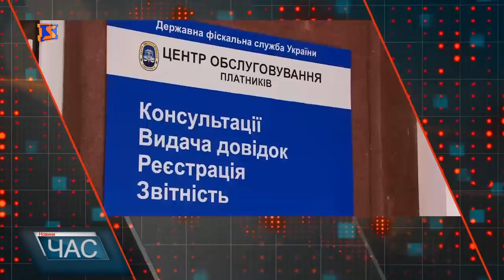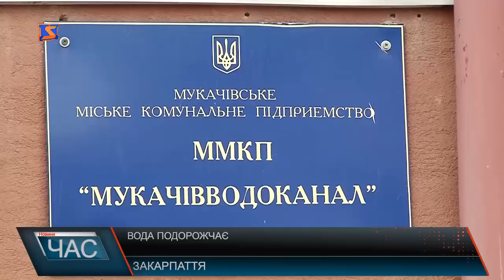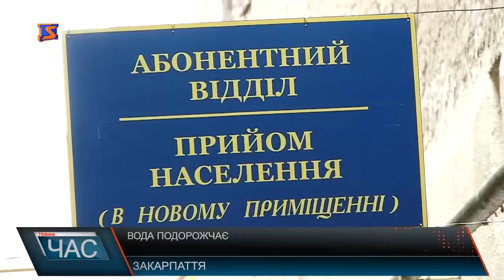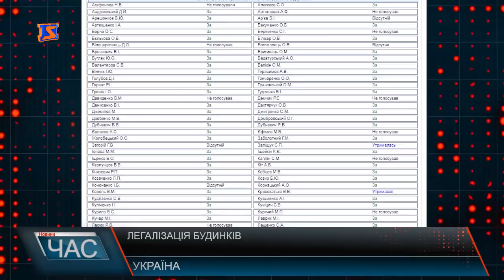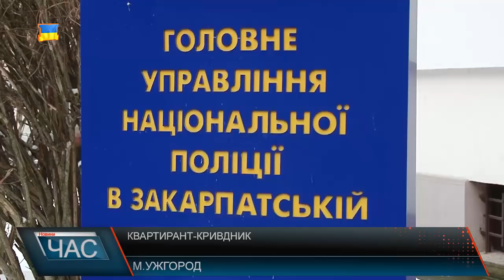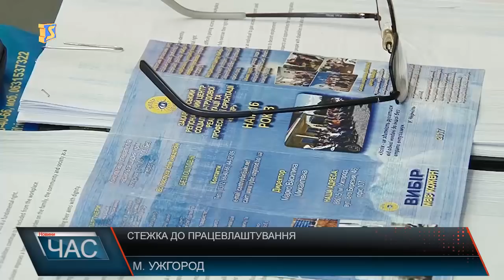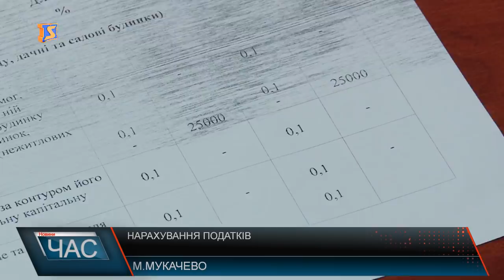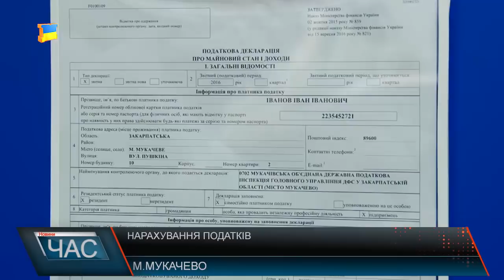Програма “ЧАС”. Hовини Закарпаття за 22 березня 2018 року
Доля парку на Валенберга. Вирішували важливе питання
Квартирант – кривдник . Побив і зґвалтував
Стежка до працевлаштування. Нові робочі місця для інвалідів
Нарахування податків. Плата за землю і нерухомість.
Відзначили переможців . Найкращі вчителі року
Конкурс піаністів. Насолодитись фортепіанним соло